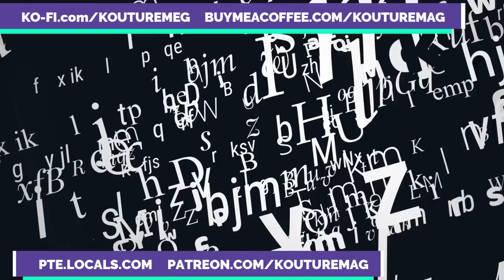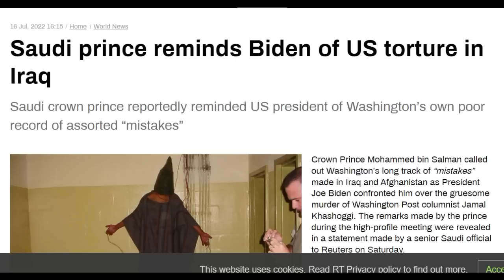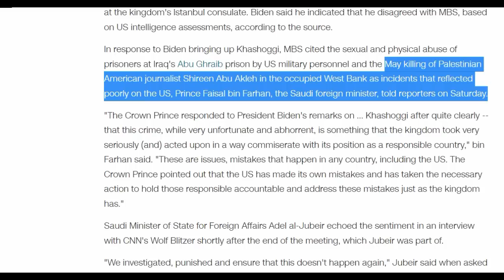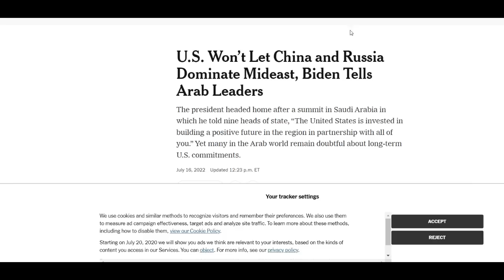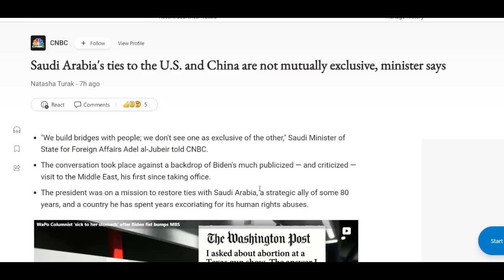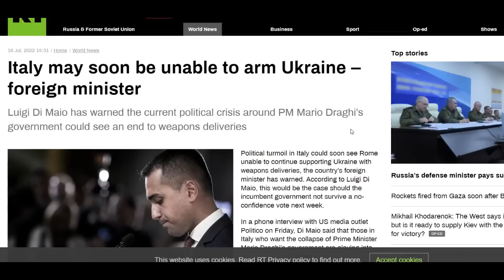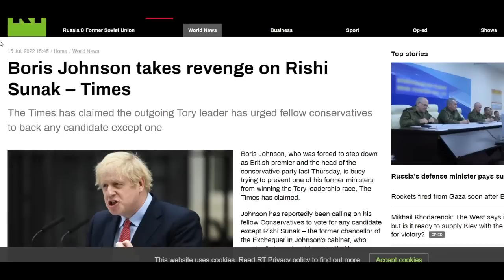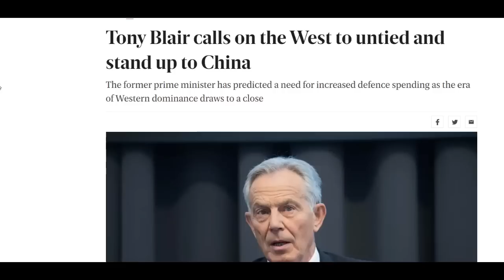Saudi MBS reminds Biden of US Human rights abuses in Iraq,all about china,Scholz is next to go,Blair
Saudi prince tells Biden of US torture in Iraq & other double standards, Scholz is next to go, Italy

r/RussiaChinaUkraine